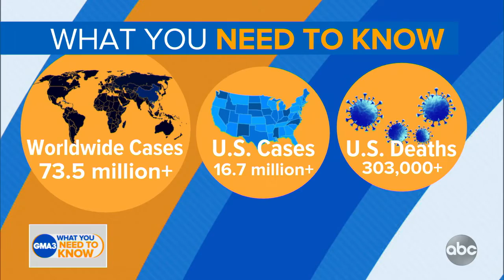FDA approves the 1st home test for COVID-19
Dr. Jen Ashton on what you need to know about this latest testing development.